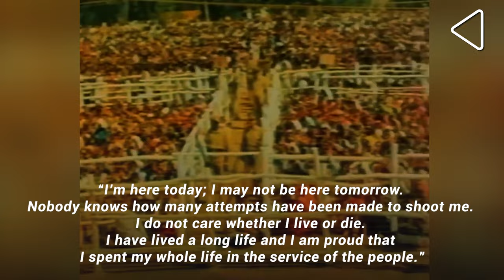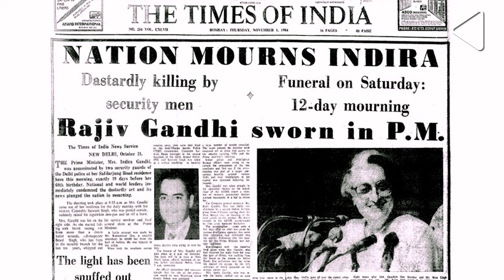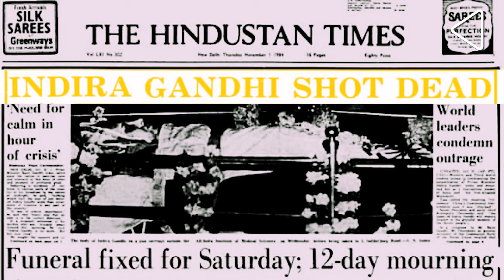Assassination of Indira Gandhi & Its Violent Aftermath | Milestone | Making of Modern India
Four months after she ordered the storming of the Golden Temple, Prime Minister Indira Gandhi was shot dead in cold blood.  What followed was unprecedented violence. It was a dark chapter for India..